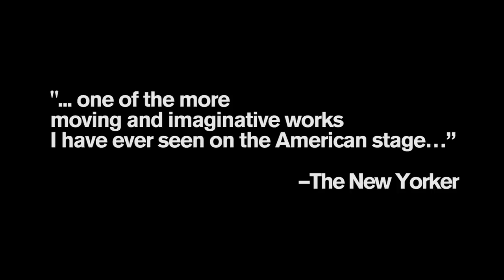Young Jean Lee: Untitled Feminist Show | YBCA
"... one of the more moving and imaginative works I have ever seen on the American stage..." —The New Yorker

"Who said the spirit is willing, but the flesh is weak? Both are pretty damn fierce in director Young Jean Lee's all-female, all-nude dance suite..." —Time Out New York

UNTITLED FEMINIST SHOW is the latest experiment by Obie award-winning playwright and director Young Jean Lee, who has been called "the most adventurous downtown playwright of her generation" by The New York Times and "one of the best experimental playwrights in America" by Time Out New York. In UNTITLED FEMINIST SHOW, six charismatic stars of New York City's downtown theater, dance, cabaret, and burlesque worlds come together to create an exhilarating—and irreverent—celebration of a fluid and limitless sense of identity.

A blend of comic vignettes, contemporary dance sequences, and evocative video images, what inhabits the stage are a series of ideas echoed in the characteristics of the performers who are liberated from the constraints of pre-defined roles and are meant to resist categorization. With the absence of words (and clothes), the performance twists and turns in hilarious ways that both reveal and challenge the viewers' assumptions about gender politics.